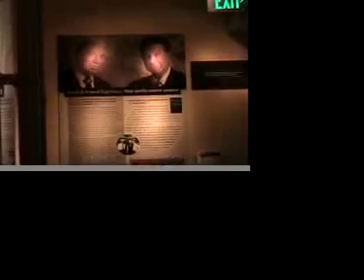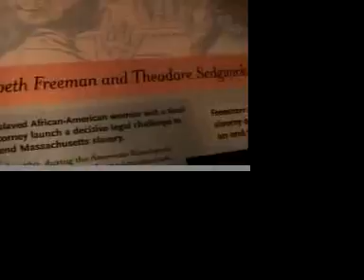Hall of innovation at the Berkshire Museum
The Fiengenbaum Hall of innovation at the Berkshire Museum